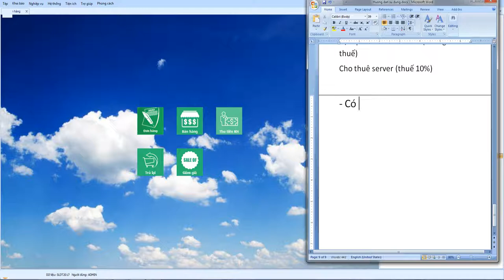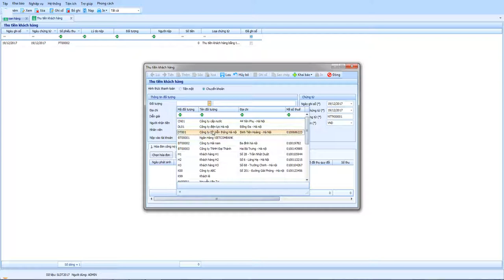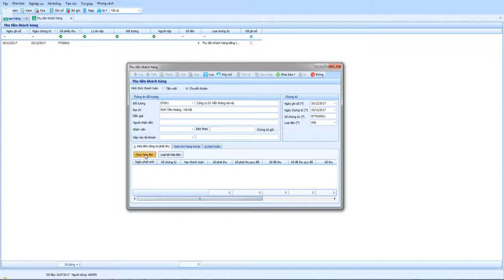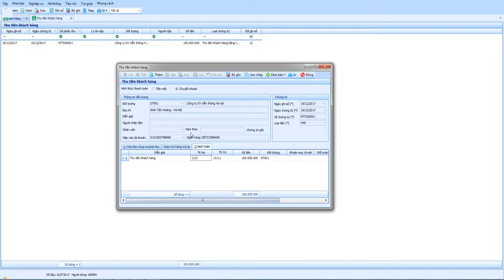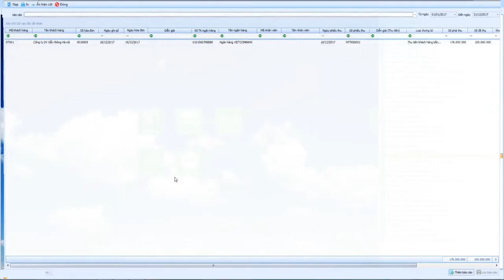Hóa đơn bán hàng - thu tiền bán hàng theo hóa đơn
Danh cho các trường hợp theo dõi công nợ theo từng hóa đơn